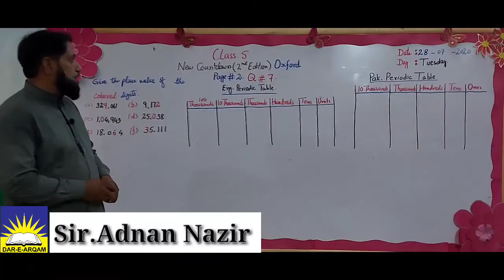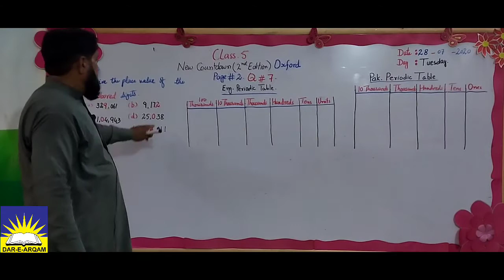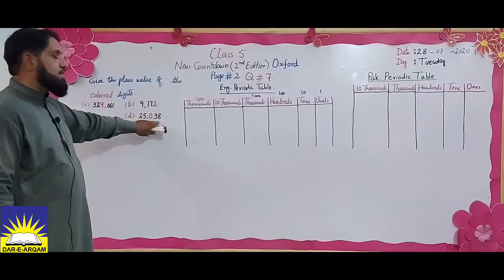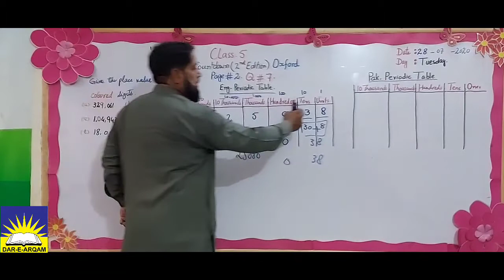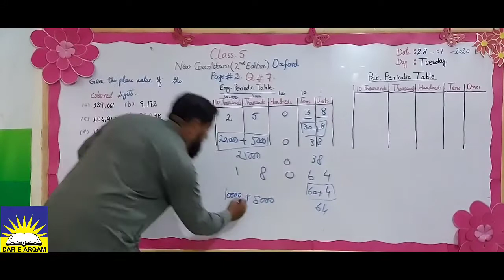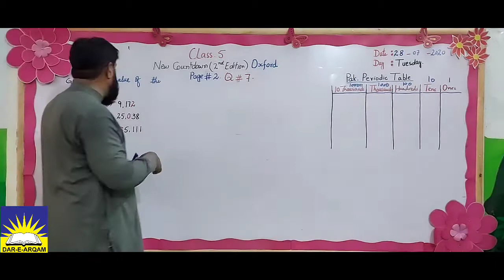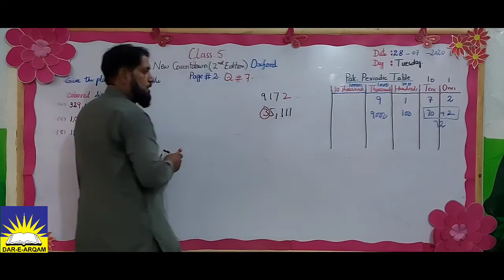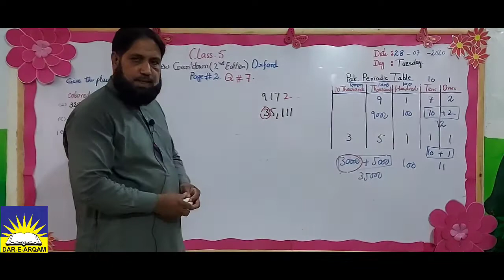Fifth | 5 | Mathematics | Topic Getting Ready 1 | New Count Down 2nd Edition | Page 2 Q 7